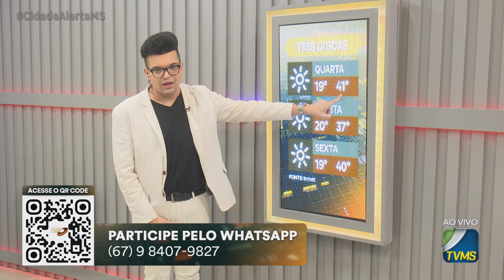Cidades mais Quentes de Mato Grosso do Sul